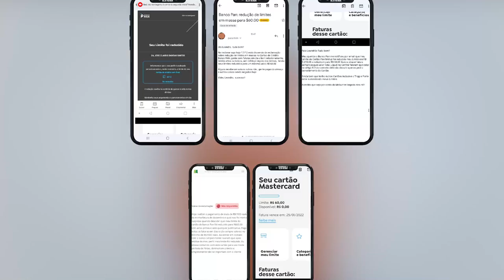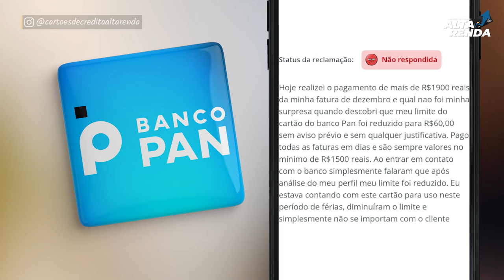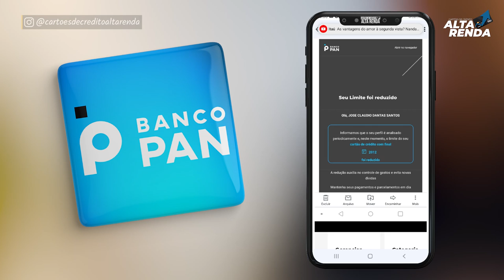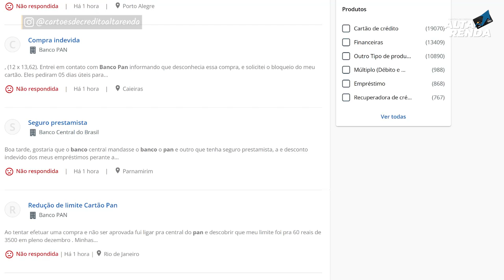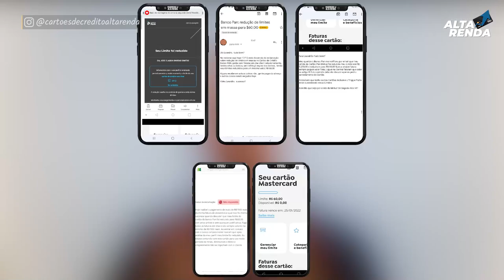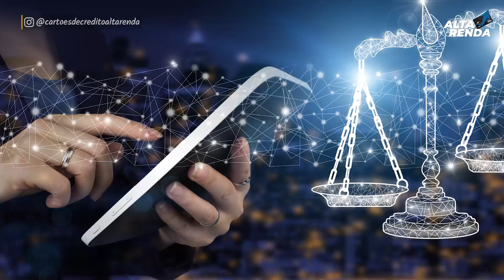💳BANCO PAN REDUZINDO EM MASSA LIMITE DOS CLIENTES | VEJA O QUE ESTA OCORRENDO COM BANCO DIGITAL.